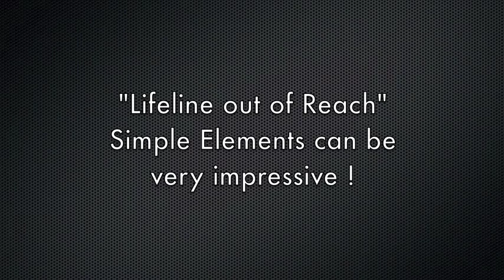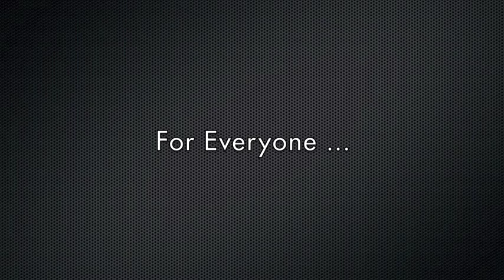Saferoller® Belay by Kanopeo - Passive safety for aerial adventure park - Permanent/Carabiner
The New Generation of Belay System for Aerial (Treetop) Adventure Parks, High Ropes Course, Challenge Courses, Canopy Tours and Zip-lines - passive safety system - Saferoller® Continuous Belay System by Kanopeo GmbH - Successor of Speedrunner® Continuous Belay System - kontinuierliches / durchlaufendes / durchgehendes / fortlaufendes Sicherheitssystem / Sicherungssystem - continuous / permanent / smart belay - ligne de vie continue / système de sécurité continu passif
- tree top adventure - kletterpark seilpark seilgarten - accrobranche parc accrobatique en hauteur - karabiner / carabiner / mousqueton